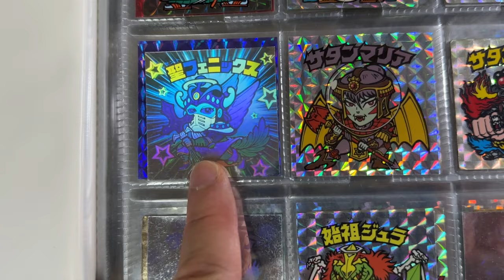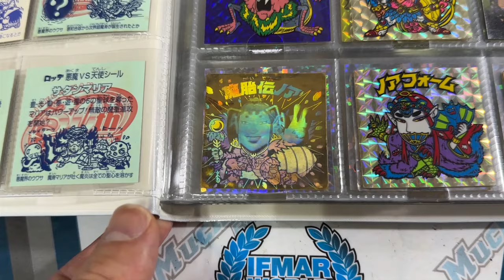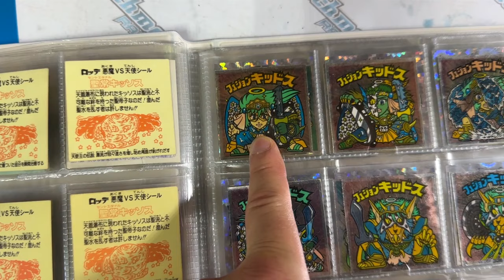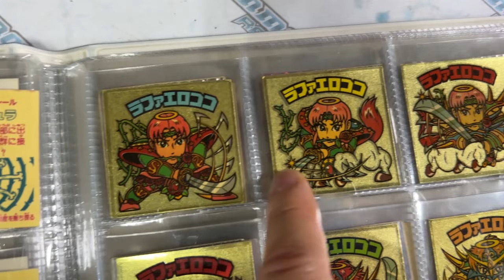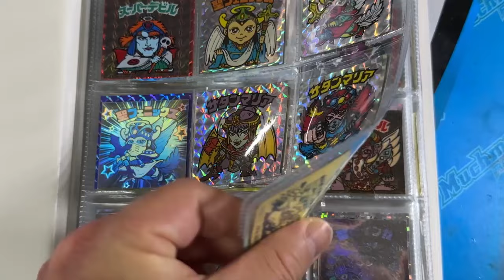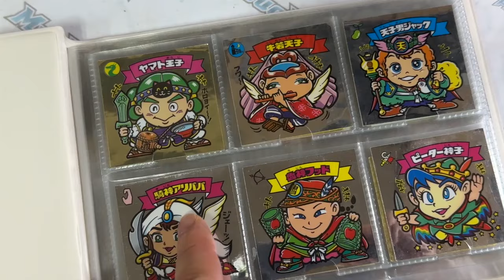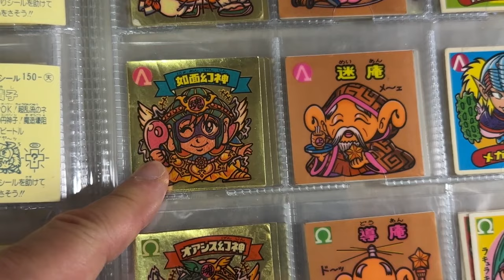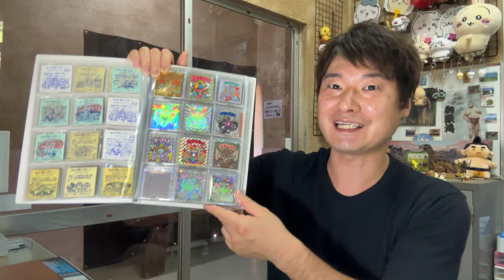ビックリマンシールをフルコンプ！！盗まれた⁉PTAがロッテに苦情⁉当時の話をしながらシールを紹介！｜昭和 レトロ 玩具 カード シール｜スーパーゼウス ヘッドロココ サタンマリア ワンダーマリア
気軽に遊べる本格ラジコンサーキット、そのらんサーキットの場所は【希望園】という温泉施設にあります。
グーグルマップなどで希望園と入力してみて下さい。
住所は〒410-2502
静岡県伊豆市上白岩1516です。

定休日　火、水

【sonoran CUP】
奇数月の第3日曜日にレースを開催しています！
受付は朝の９時から。レースは10時スタートです！！
・ノーマルモータークラス（540マブチ）
・クラシックバギークラス
・ビッグタイヤクラス
・ラリーカークラス
・ミドルバギー2WD
・ミドルバギー4WD
・ハイエンド2WD
・ハイエンド4WD(タミヤDB01はハイエンドクラス)
※どのクラスも改造自由！！
参加費：何クラスエントリーしても2000円（高校生以下1000円）